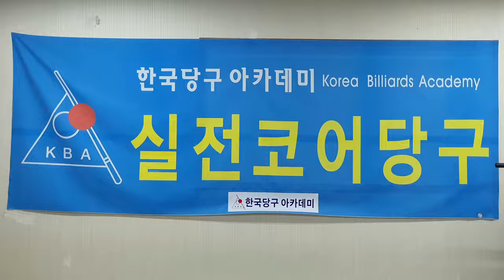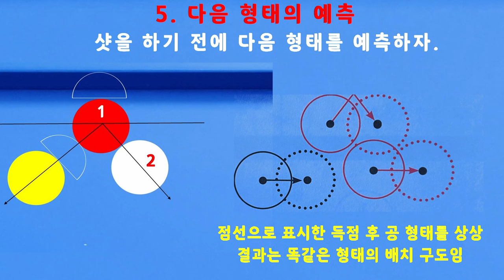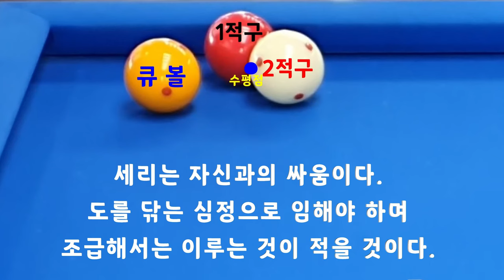09_얕은 큐 깊이와 빠른 스피드 _ 세리의 표준 : 한국당구아카데미 // 세리(일단) : 3579(1279)일 / 16135(4076)시간_ 2024.03.31.